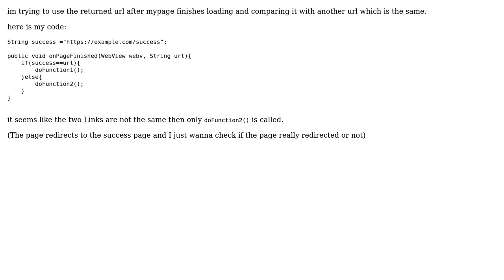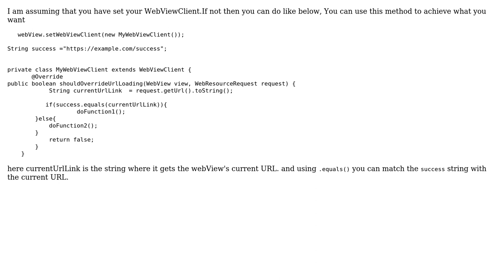How to get and use the current url after the page is finiahed loading in android WebView?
With thanks & praise to God, and with thanks to the many people who have made this project possible! | Content (except music & images) licensed under CC BY-SA | Music | Images & others | With thanks to user Lesba user Harsh Kothari and the Stack Exchange Network Trademarks are property of their respective owners. You are responsible for your own actions.